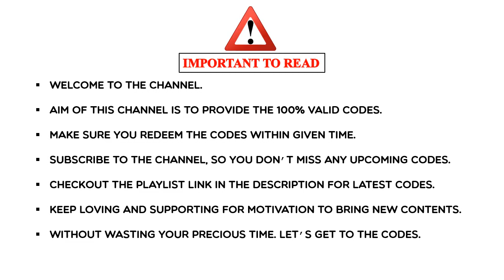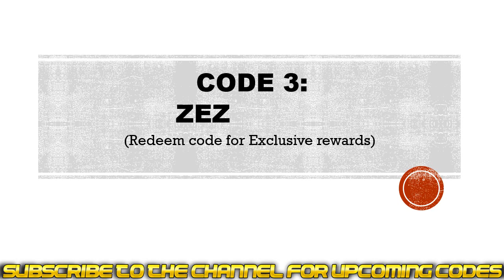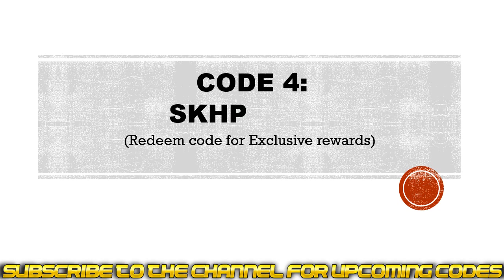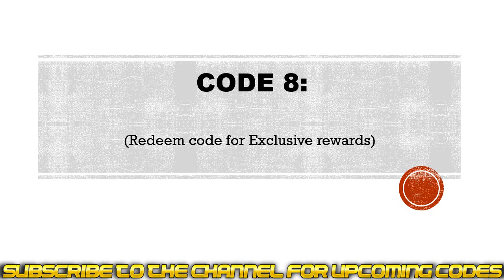Shadow Knight Ninja Fighting Codes | Shadow Knight Gift Codes | Shadow Knight Redeem Codes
Today I will share new gift codes for Shadow Knight: Ninja Fighting.

Step 1: In game, go to gift codes section.
Step 2: Enter the gift codes in the text box.
Step 3: Click on the Confirm button and that's all.